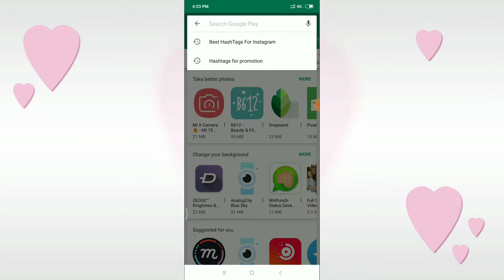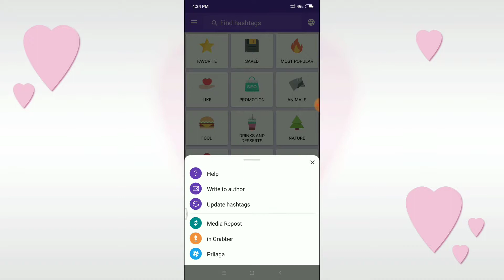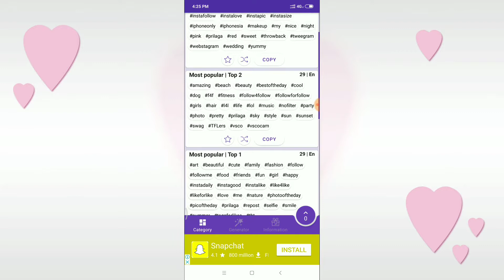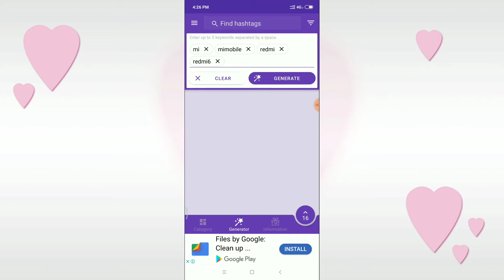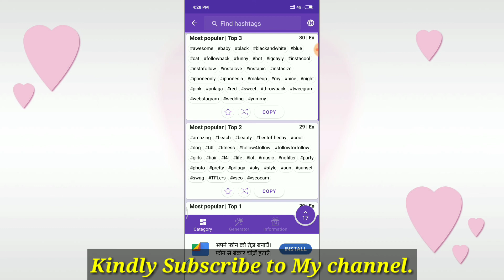Best HashTags For Instagram | Instagram post ke liye trending tags kaha se khoje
Hello Friends,
         Aaj ki is video me mai aapko Best HashTags For Instagram Appication ke bare me bataya hu. Is Appication me aapko different catogaries ki trending tags bhut hi aasani se mil jayega sath hi sath aap tags ko copy karke apni post me bhi laga sakte hai.
Aap Apni Dil Ki Baat Comment Box me likh Sakte hai.

Thanks & Regards
Real Confession

Channel Name :- redafs music

For Intro Without text with music (Reuse Allowed) :-